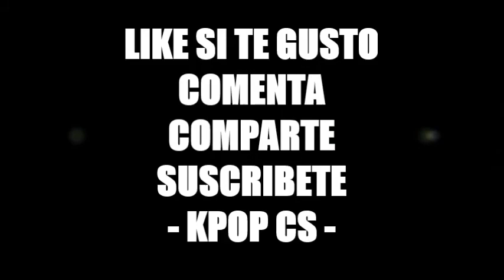FAMILIA YG ENTERTAINMENT 2018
1.- BIGBANG - Fxxk It
2.- WINNER - Really Really
3.- IKON - Bling Bling

1.- Super Junior - Black Suit